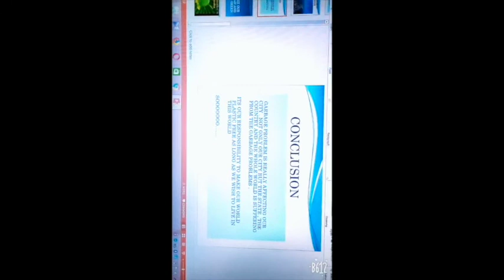Waste Management part 5 | Documentary for ichangemycity challenge.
Filmed by a group of 6th standard students of Bhavan's Adarsha Vidyalaya, Kakkanad. This video is an entry to the ichangemycity challenge.